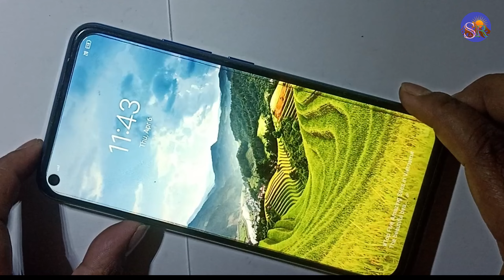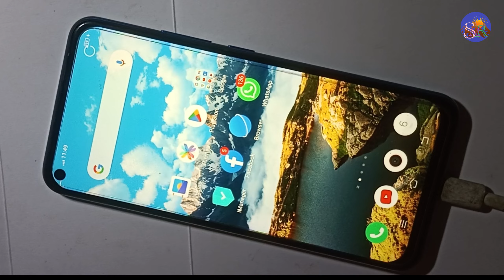Vivo Y51s Touch screen not working Touch Hang Logo hang Lcd Hang Reset Restart Reboot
technical SMR

Vivo
Vivo hang
Vivo logo hang
Vivo touch hang
Vivo touch hang problem
Vivo touch not working
Vivo touch screen not working
Vivo lcd hang
Vivo sound hang
Vivo reset
Vivo restart
Vivo reboot
Vivo review
Vivo unboxing
technical SMR

🌹🌹🌹Thanks 🌹🌹🌹